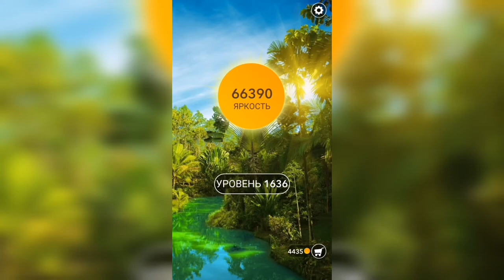Word / Слово Крест: Поиск русского кроссворда / Уровень 1636